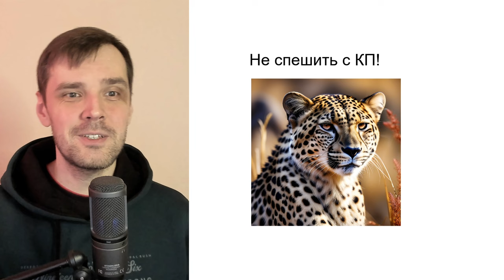Как писать эффективные коммерческие предложения (КП) на сложные услуги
Полезные ссылки